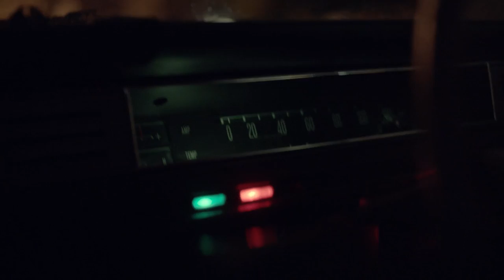Heartbeat Racing by CrashCarBurn (ft. ChianoSky)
Heartbeat Racing featuring ChianoSky. From the album "Gravity" by CrashCarBurn.

Credits:

Director - Brendan Barnes
Cinematographer - Brendan Barnes
Art Director - Charles Hunter
Camera Operator - Charles Hunter
Make Up - Anneke Olivier
Super Assistant 1 - Stefanie Vos
Super Assistant 2 - Chuanne Blofield
Super Assistant 3 - Nick Coleman

Special Thanks - Media Film Service